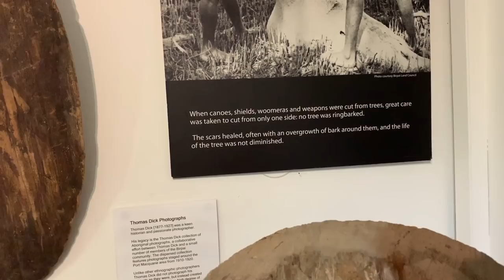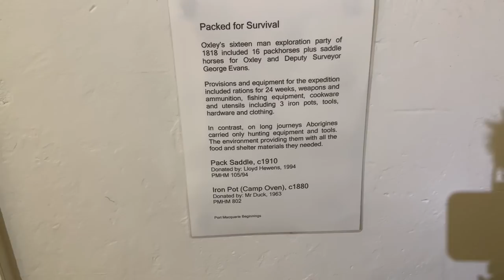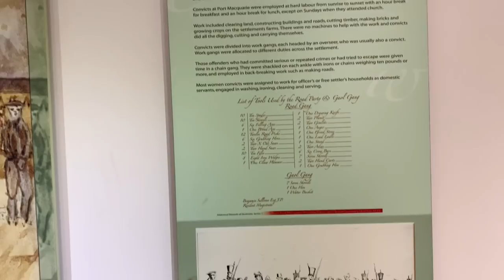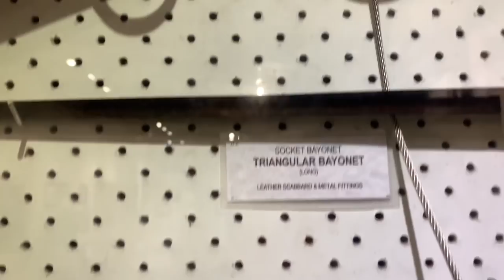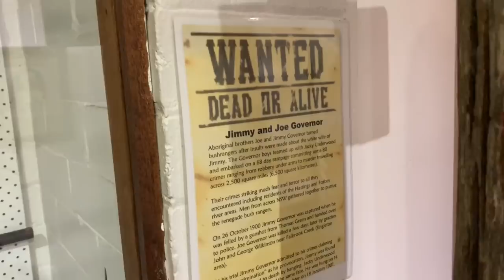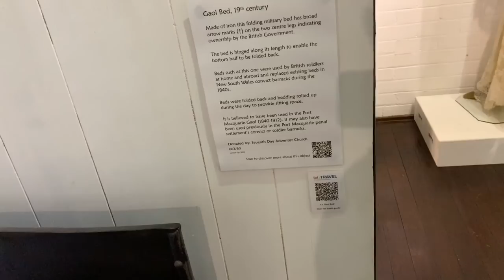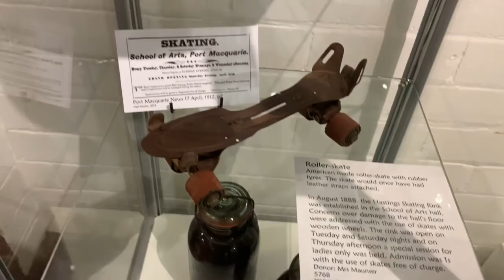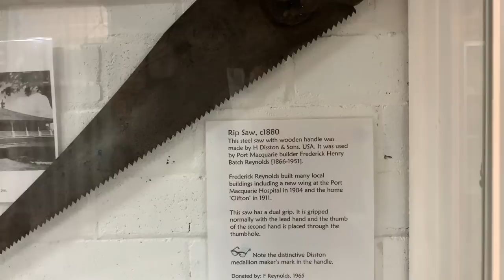PORT MACQUARIE MUSEUM |PART -1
A VIDEO ABOUT MUSEUM